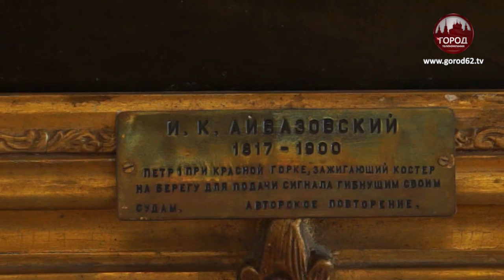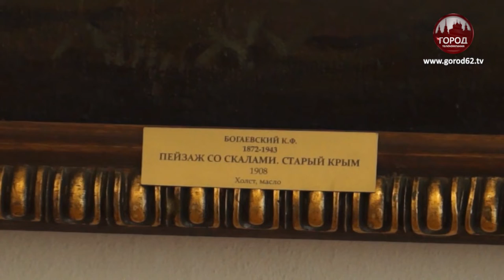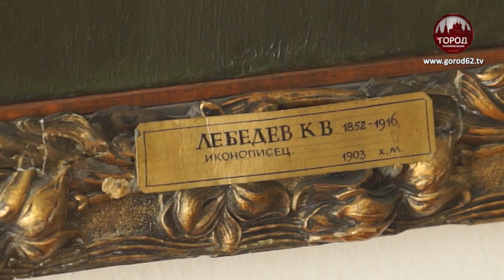ВЕКОВЫЕ ТРАДИЦИИ РЯЗАНСКОЙ “ТРЕТЬЯКОВКИ”